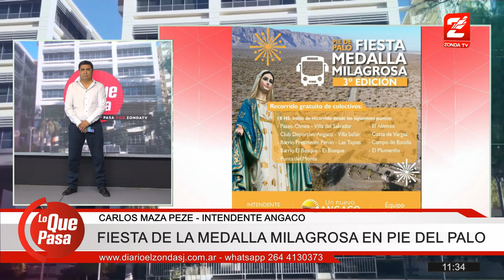Carlos Maza Peze, intendente Angaco: Tercera edicion Fiesta de la Medalla Milagrosa